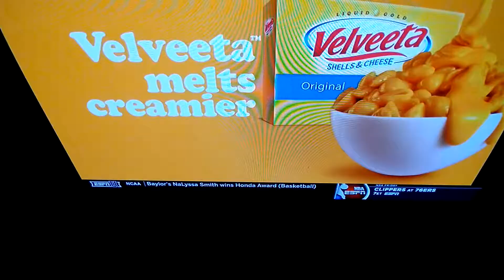South Carolina-LSU Baseball Game April 15, 2021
SEC Baseball